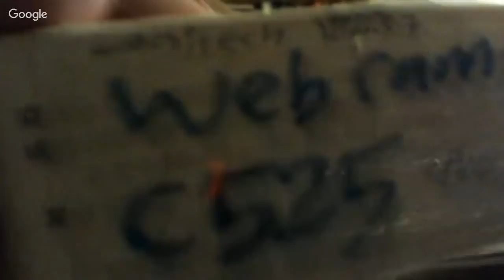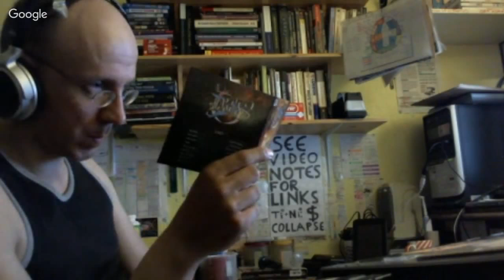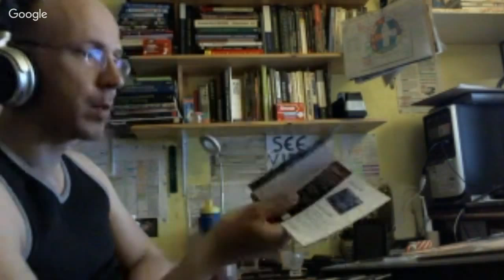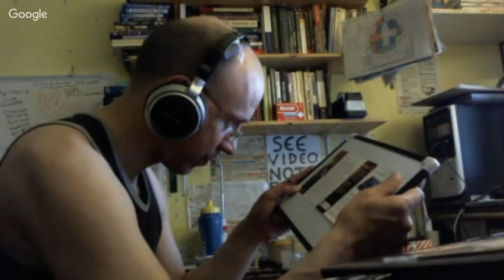Blake's 7. Full Cast Audio: "1.2" (.2 = "Battleground" Review) (Ep 2 of 6) (set b4 B11 ie "Gambit")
One of my frequent co-pilots, Jeff (theSPspazz) is a real ESFP and this is one of his better videos - here he is spoofing EJArendee. The video is called "ESTPs ... why?"